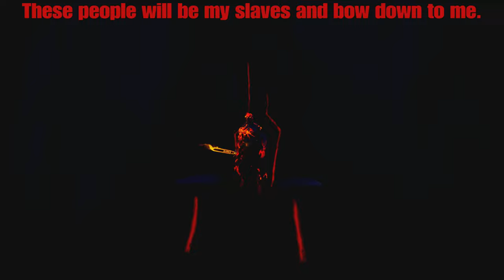Wolves Royale Chapter 1 season 2 grounded storyline trailer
Hello there welcome to Wolves Royale chapter 1 season 2 Grounded and there’s a lot of new stuff in this new season you’ll love it and enjoy this season trust me

Patch not for season 2 2.00

Six new POI’S called Brazil Volcano Brazil inland Richie village Campy fields IQ Base Dinosaur inland.

New Mechanics

Crafting
Now you can make your own weapon by Got her new materials￼ and more.

Vehicles￼
Their is some new ways to travel this BR map  their is Ballars and diftboards and if you want to find them they are in the Western side Brazil inland and sandy stones.

Weapons
Their are some new weapons in this map and their are some vaulted weapons are in this map they are

Ar’s
Hammer
Ranger
Mk-7
Infantry rifle
Ak-47 aka heavy
Brust AR
Assault rifle

SMG’s
 Stinger
Rapid fire SMG
Machine pistol
Compact SMG
Sub machine gun
Drum gun
Combat SMG

Shotgun
New shotgun called two-shot shotgun
Striker pump shotgun ￼
Auto shotgun
Tactical shotgun
Pump shotgun
Level action shotgun
Dragon’s breath shotgun
Charge shotgun

Pistols

Pistol
Revolver
Hand cannon
Dual pistols

Sniper rifles
Heavy sniper rifle
Hunting rifle
Bolt-action sniper

Bows
Primal flame bow
Mechanical explosive bow
Boom bow
Makeshift bow

Rocket launchers
Quad launcher
Rocket launcher
Grenade Launcher